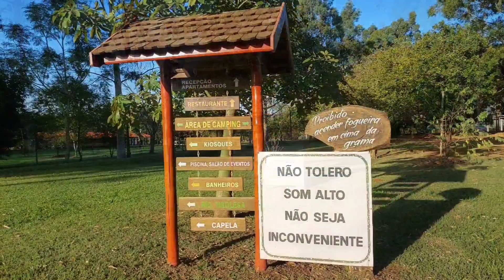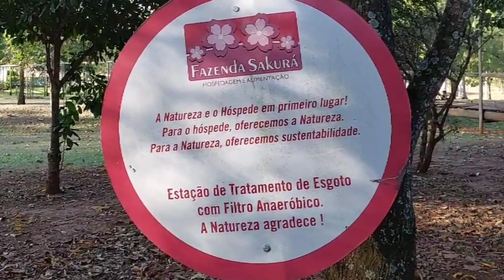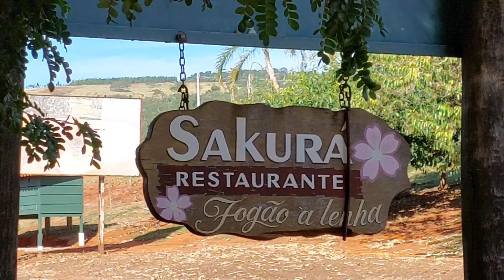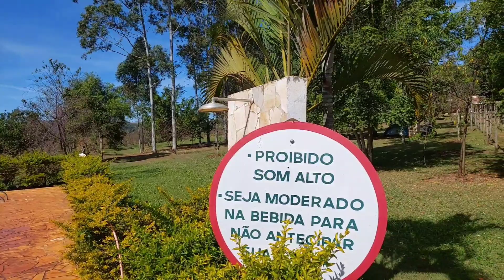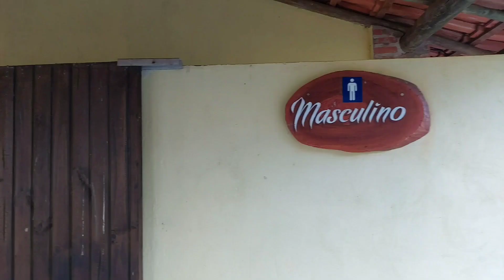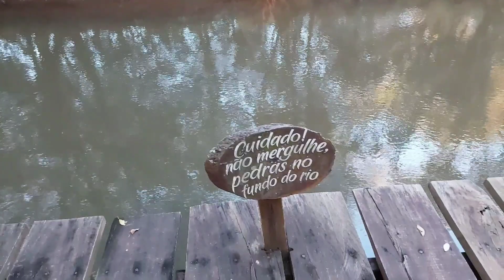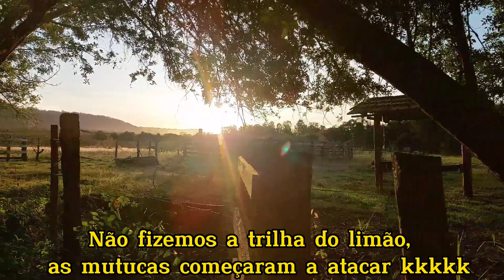CAMPING FAZENDA SAKURÁ- BROTAS _ Tour completo desse paraíso!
Nesse vídeo,  fizemos um tour completo pelo camping Sakurá,  localizado na cidade de Brotas -SP.
Um camping lindo, com ótimas instalaçõe   e uma equipe muito atenciosa e simpática!
Ficamos surpresas de ver como tudo é lindo, limpo, conservado e muito bem cuidado!
O camping é pet friends, o que nos deixa muito felizes por tem um pet conosco em nossas viagens!
Mostramos a área de camping, área de motorhome, área dos chalés,  piscina, banheiros, jacuse, restaurante, area de descanso, cozinha compartilhada, capela, lago ornamental, lago para pesca esportiva, quiosques contendo pia, churrasqueira e ponto de luz, parquinho para crianças com mini tirolesa, trilha para o rio Jacaré pepira, tirolesa, trilha do limão, area para acender fogueira, campo de futebol e balanço parar crianças!
O camping tem bastante atrativos e um final de semana é pouco para aproveitar todos as atrações! Um camping familiar, onde som alto e bebida em excesso não é permitido, já avisado em plaquinha espalhadas pelo camping! O Camping é muito bem arborizado e estruturado!
Fomos muito bem atendidos e com certeza voltaremos!
Espero que gostem do vídeo e inspiram vcs a visitar esse paraíso!